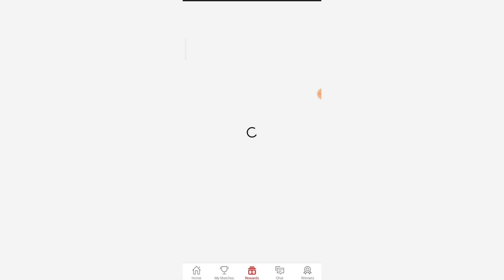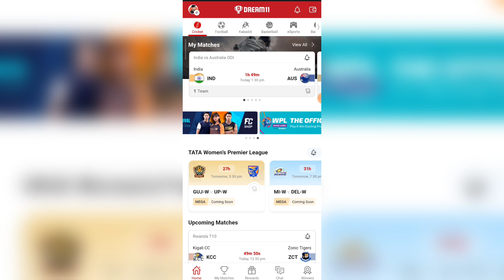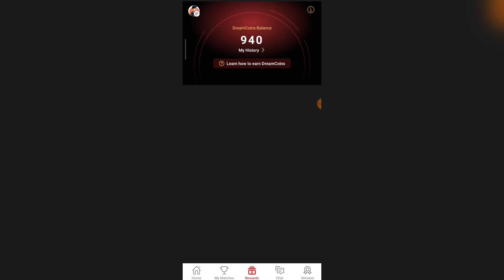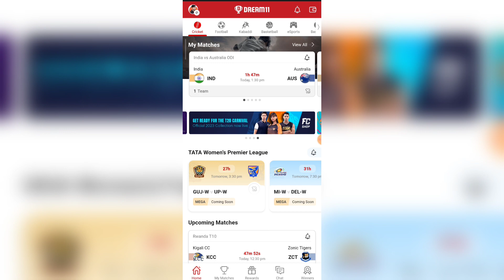Dream11 Unlimited DreamCoins Trick | How to Earn Unlimited Dream11 Dream Coins | Dream11 Offer Today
Dream11 RELATED :-